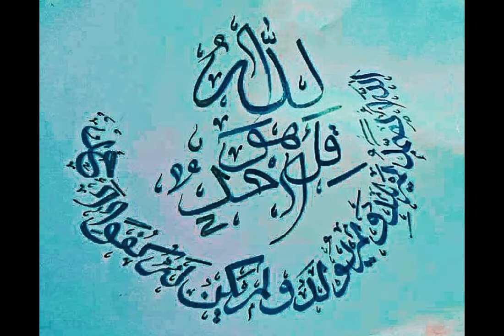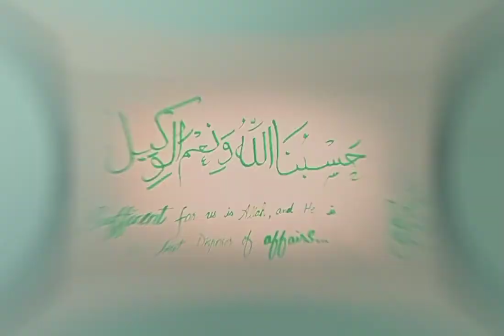Arabic Calligraphy by calligraphy by zarnain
If you want to get high quality wallpaper for your laptop/ Mobile do DM us Right Away.
Arabic Calligraphy by calligraphy by zarnain if you want dm us For_you @calligraphy_by_zarnain
islamic_calligraphyislamic_artallah
I'm on Instagram as @calligraphy_by_zarnain. Install the app to follow my photos and videos.